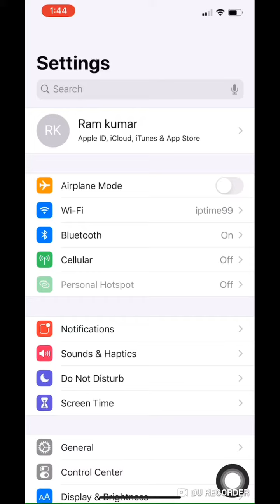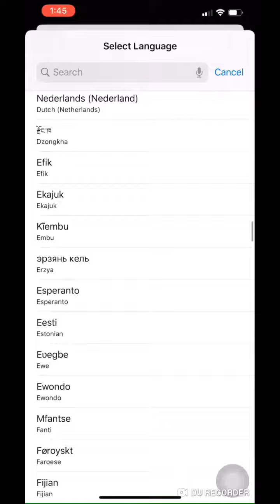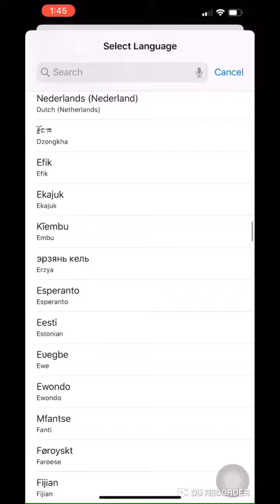I phone ma language ko kasari change garne how to change the language on iphone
I phone ma kasari Vasa change garne nepali vasama kasri lenkhne sakinchha iphone ma i phone ma vasa kasari change garera nepalima lekna sakinx